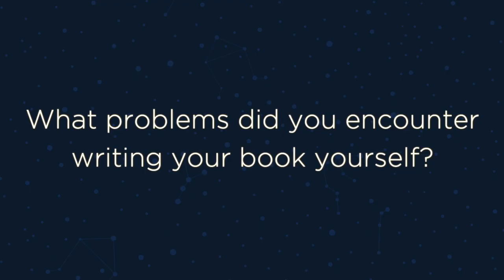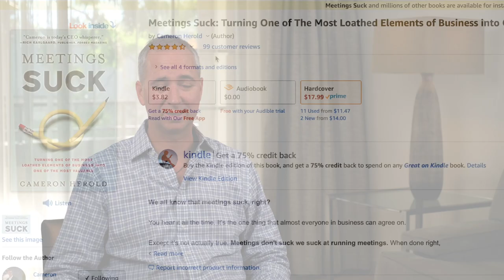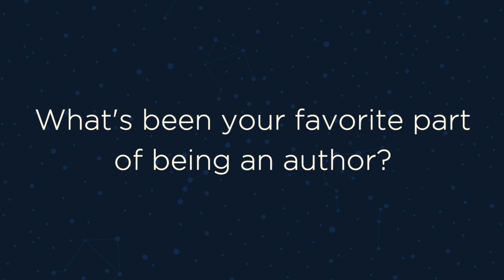Cameron Herold, Author of Meetings Suck, Vivid Vision, and Free PR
Cameron Herold is known around the world as THE CEO WHISPERER.

He is the mastermind behind hundreds of companies' exponential growth. Cameron's built a dynamic consultancy- his clients have included a 'Big 4' wireless carrier and a monarchy.

What do his clients say they like most about him? He isn't a theory guy- they like that Cameron speaks only from experience. He earned his reputation as the business growth guru by guiding his clients to double their profit and double their revenue in just three years or less.

Cameron was an entrepreneur from day 1. At age 21, he had 14 employees. By 35, he'd help build his first TWO $100 MILLION DOLLAR companies. By the age of 42, Cameron engineered 1-800-GOT-JUNK?'s spectacular growth from $2 Million to $106 Million in revenue, and 3100 employees-- and he did that in just six years. His companies landed over 5,200 media placements in that same six years, including coverage on Oprah.

Not only does Cameron know how to grow businesses, but his delivery from the stage is second to none-- the current publisher of Forbes magazine, Rich Karlgaard, stated "Cameron Herold is THE BEST SPEAKER I've ever heard...he hits grand slams".

Cameron is a top rated international speaker and has been paid to speak in 26 countries. He is also the top-rated lecturer at EO/MIT's Entrepreneurial Masters Program and a powerful and effective speaker at Chief Executive Officer and Chief Operating Officer leadership events around the world.

To read Cameron's books